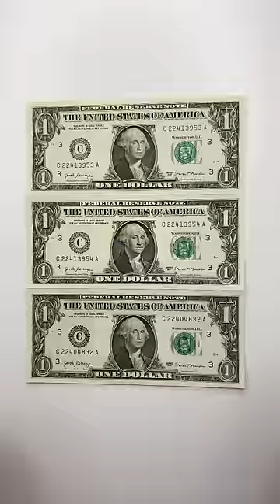AMAZING $3 Art 💵